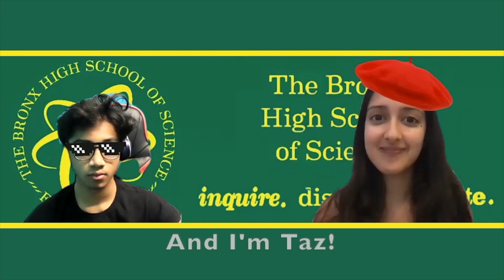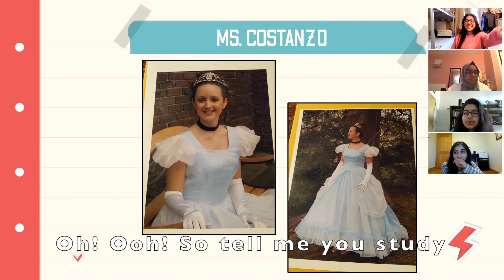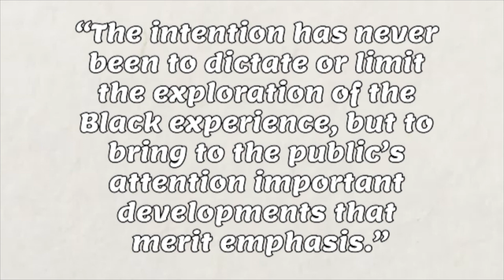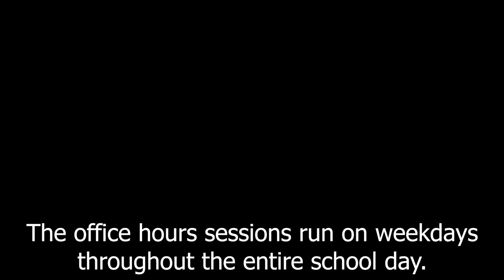Season 10 Episode 23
Happy Thursday Bronx Science! Before heading off to break, take a look at the math dep's high school photos and some current event updates!

See y'all in two weeks!